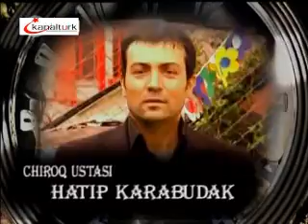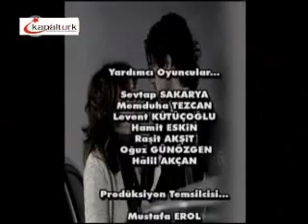Yuqotilgan yillar 7 qism uzbek tilida